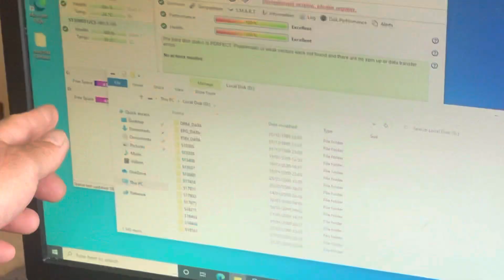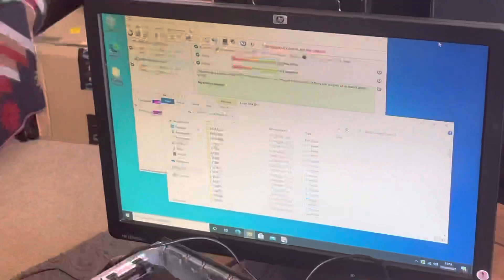How to repair hdd not spinning or beeping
How to repair hdd not spinning or only beeping